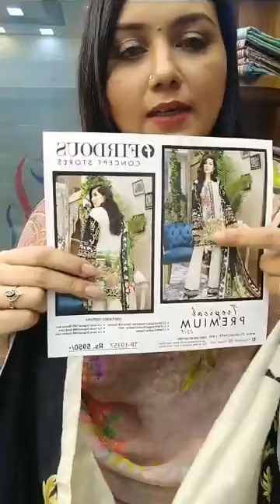Beautiful three-piece design for you, who need to comment.!! Online BD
Beautiful three-piece design for you, who need to comment.!!

Category
Education